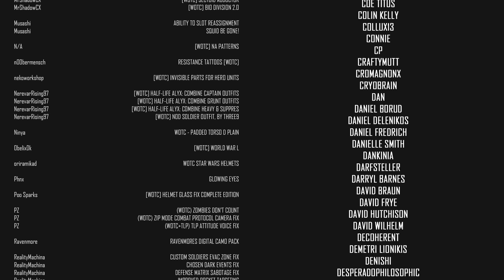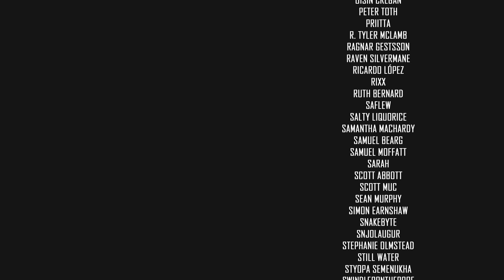NOVA'S PLAYGROUND // XCOM 2 WOTC 2021 MODDED // Part 45 // COVERT INFILTRATION